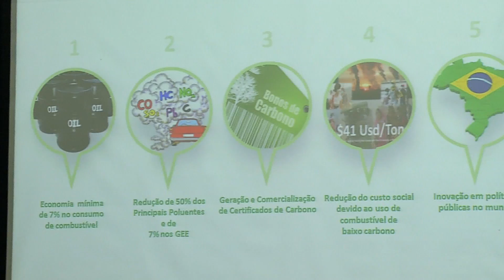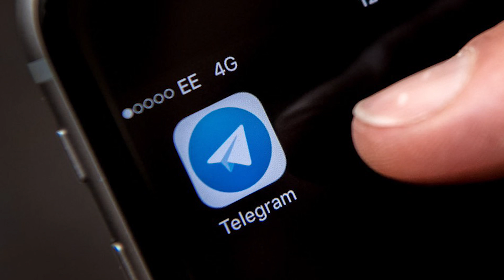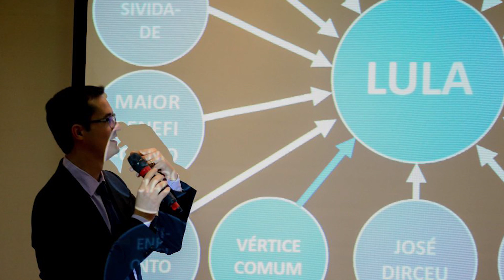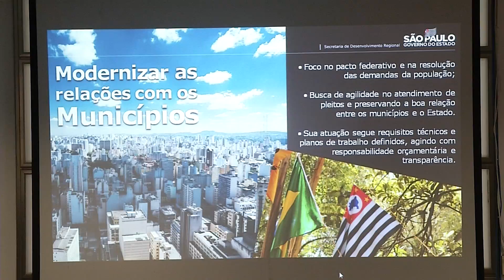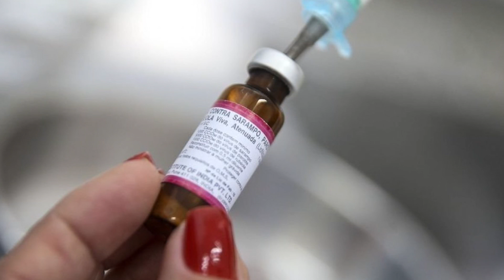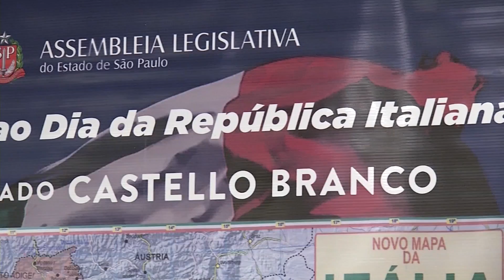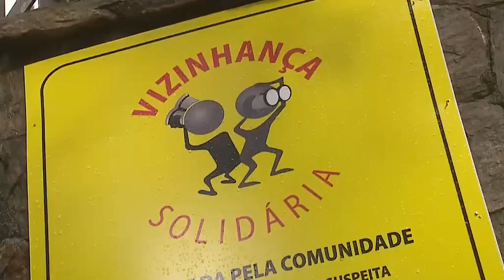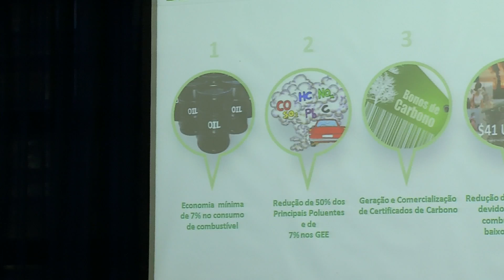Jornal da Assembleia: 10/06/2019 - Segunda Edição 20 Hrs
O Jornal da Assembleia tem uma apresentação diária com os mais variados assuntos de interesse público e mais ainda; "Todas as ações de nossos Deputados Estaduais, o quê eles estão fazendo por nós na Assembleia Legislativa de São Paulo".

Apresentação: Carla Francisco.